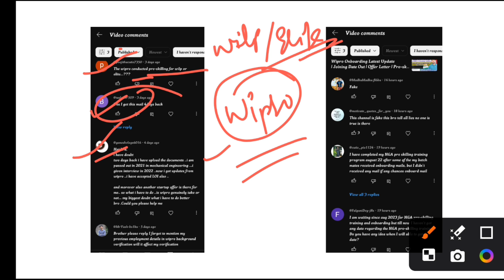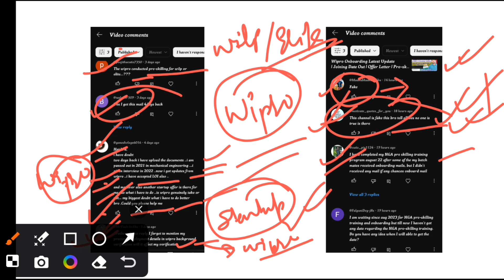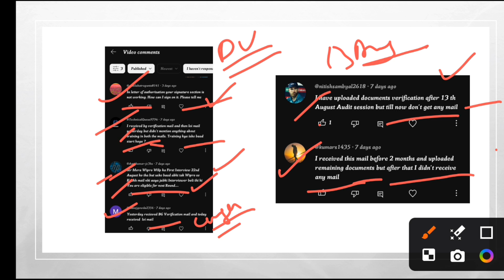Wipro All Imp Updates | All Doubts Cleared || Onboarding/ Joining | Interview Results,Rejection Mail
Welcome to our latest video on the Wipro Onboarding Update for 2024! In this informative session, we dive into the newest recruitment process at Wipro, highlighting key changes, timelines, and what candidates can expect during their onboarding journey. Whether you're a fresh graduate or an experienced professional, this video will provide you with valuable insights to navigate the recruitment landscape effectively.

💥Hashtags💥

If you're interested in joining Wipro and want to stay ahead of your competition, make sure to watch till the end!